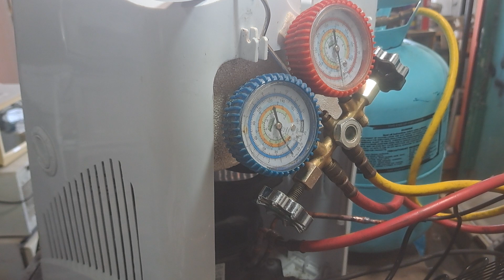teste o seu conhecimento o que está errado